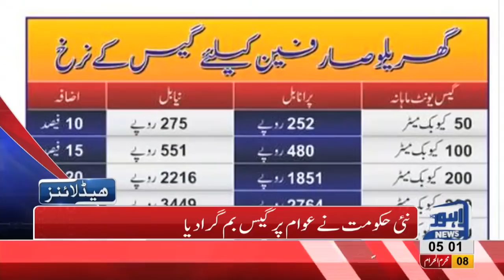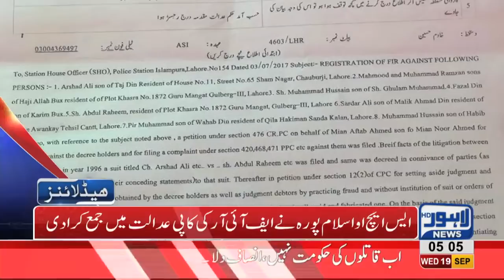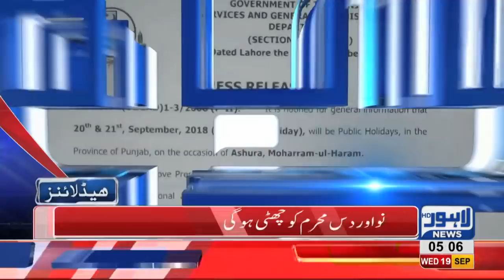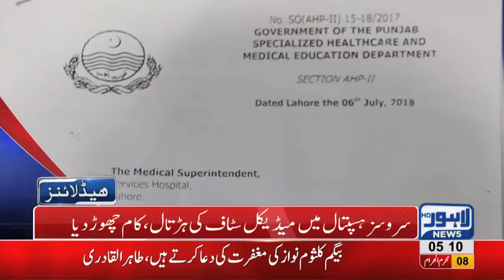05 AM Headlines | Lahore News HD | 19 September 2018